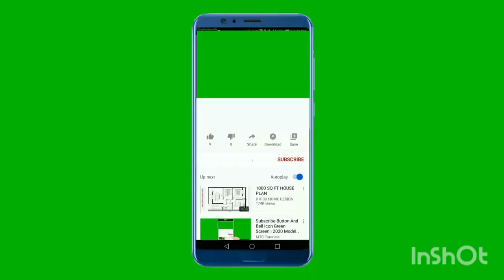janam janam jiula sangai nepali barpipal movie original audio song